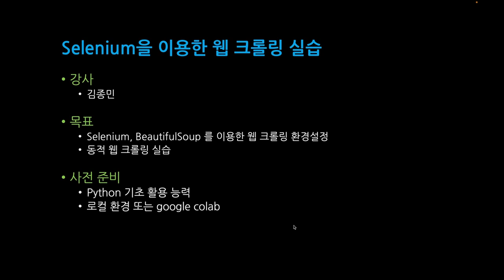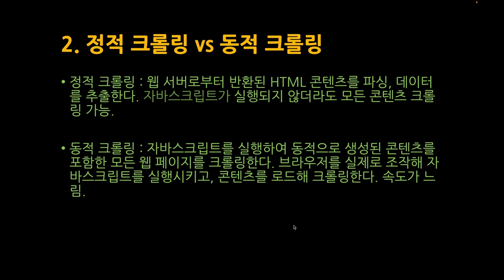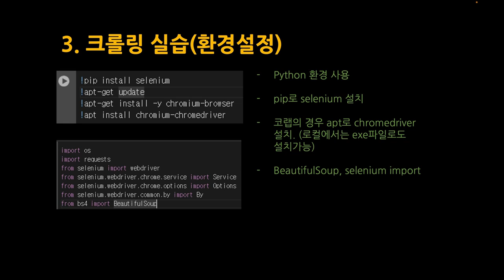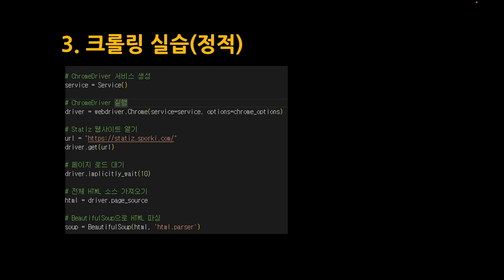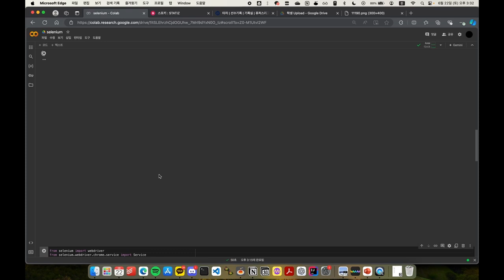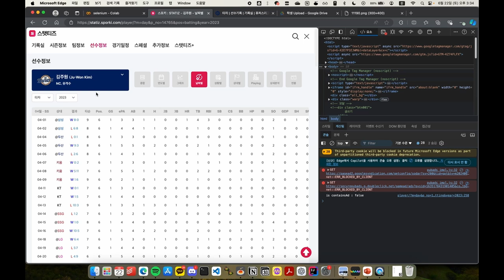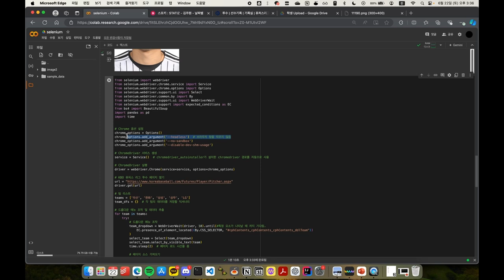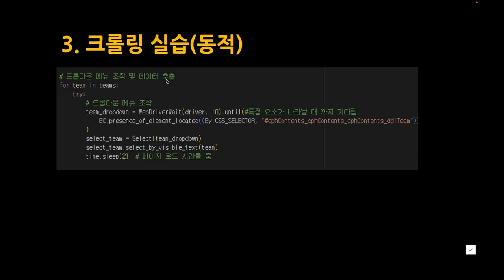[SWTT] Selenium 4를 이용한 동적 웹 크롤링 실습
아주대학교 김종민